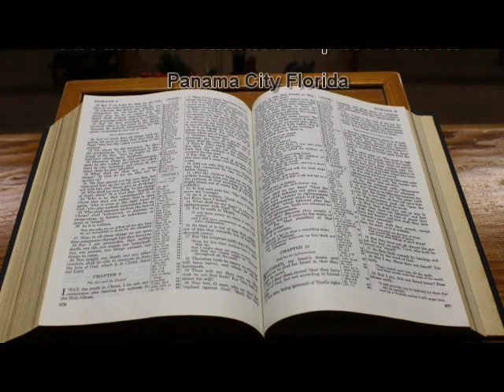2015-04-18 Gulf Coast Fellowship Saturday Afternoon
Elder JC Stanaland